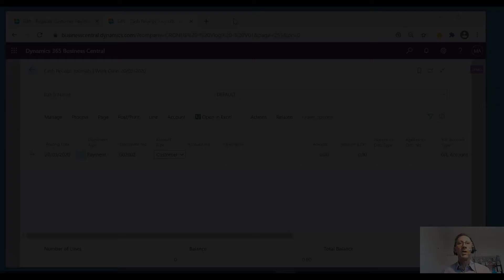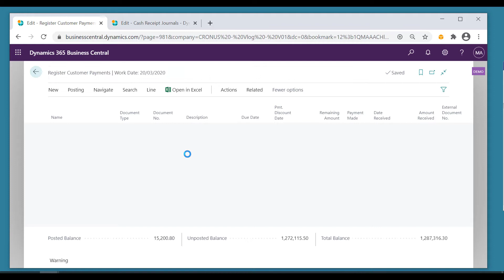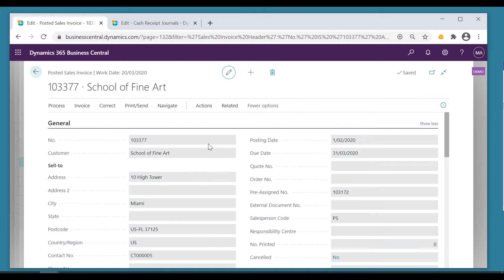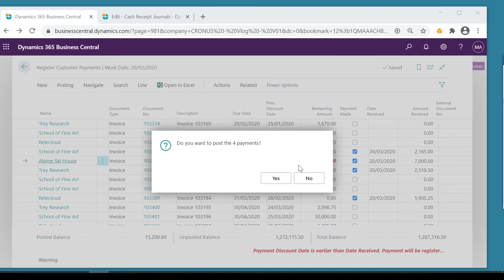Registering Customer Payments in Microsoft Dynamics 365 Business Central.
A newer, more streamlined approach to record monies received from customers? Join Sammy Pinkus, Senior Business Central consultant at Professional Advantage, as he takes you through this new functionality in Microsoft Dynamics 365 Business Central solution.